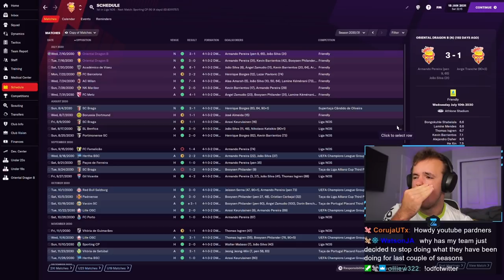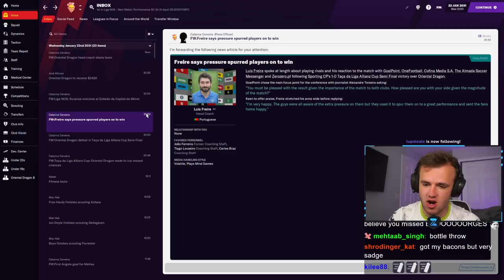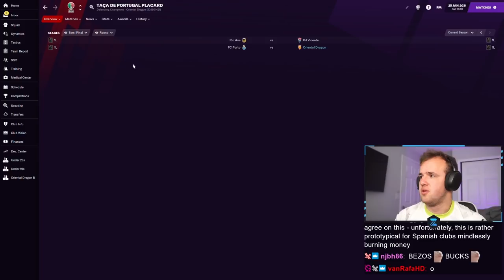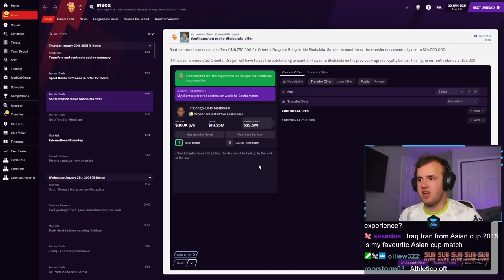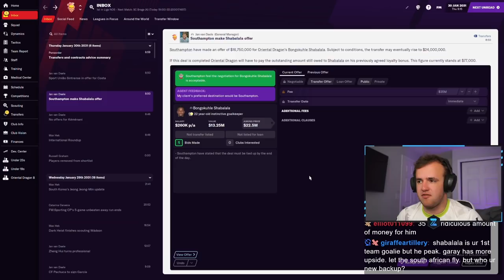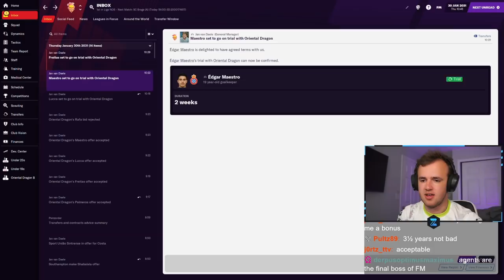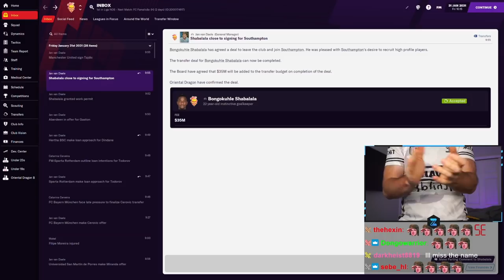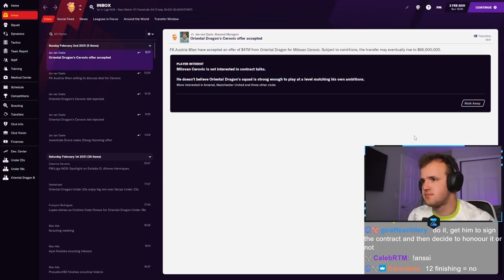Regular Starter SOLD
Streamed Tuesday, August 10th, 2021 -- There have been a lot of players caught in transfer rumors as we worked our way towards the deadline. Then an offer came in that was too good to refuse for one of our beloved players at ODFC. It was an incredible turn on a wonderkid for a tidy profit, but it is certain to set Oriental Dragon's Twitter ablaze. That and we have some pretty important matches to keep our FM21 goals intact for the stretch run.

Love u,
FM Senpai